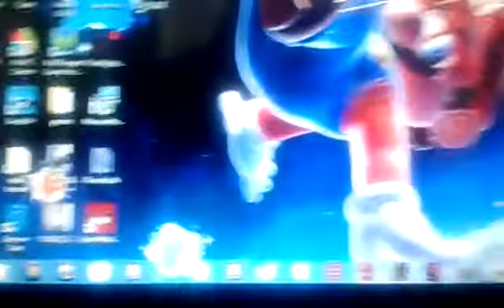Sonic.exe Real Footage Fan Film Trailer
Ready Connor?